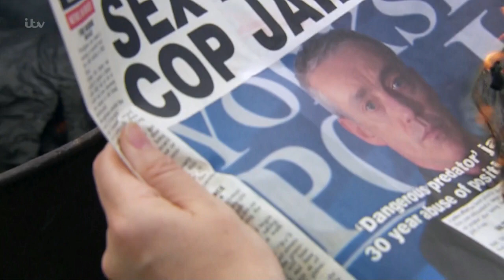(322) Vanessa & Charity 13th September 2018 Part 2